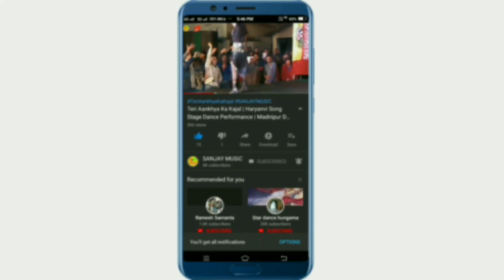Teri Saanson Mein Hindi Song Romantic Dance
. About Dish Video.

            Teri Saanson Mein Hindi Song

Welcome To SANJAY MUSIC Youtube Channel Friends Hope Everyone Is Good

New Dance Program Videos New Arkestra Song Comedy Video Stage Dance Video Upload To My YouTube Channel